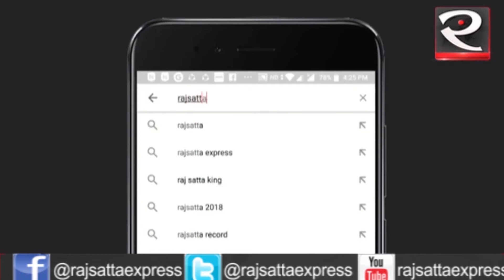कहां गए वो लोग जो कहते थे विराट के लिए unlucky है अनुष्का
This is a must watch video for those who earlier thinks anushka is bad luck for virat .कहां गए वो लोग जो कहते थे विराट के लिए unlucky है अनुष्का .Virat Kohli achieves historic feat, becomes first cricketer to bag top three ICC awards in same year.